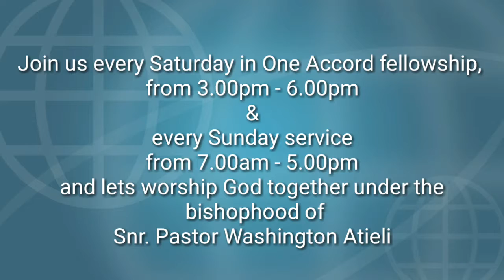Youth Open Forum